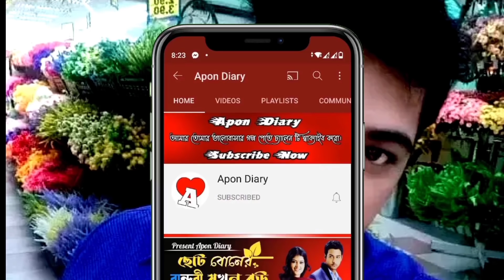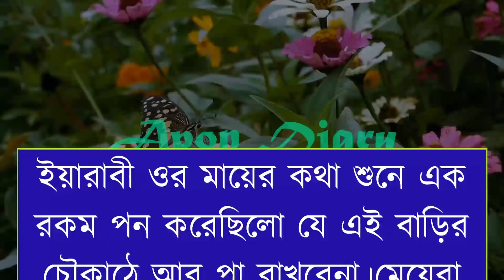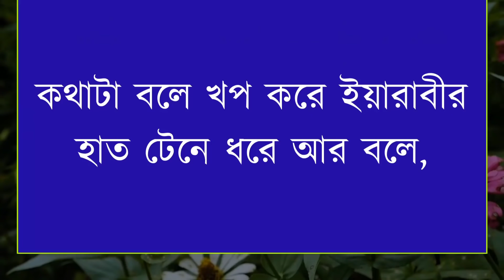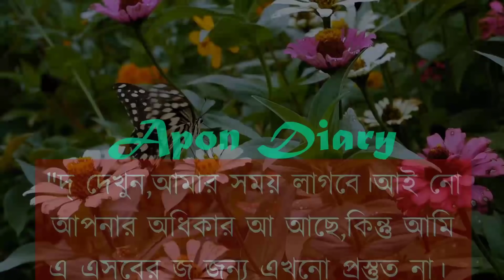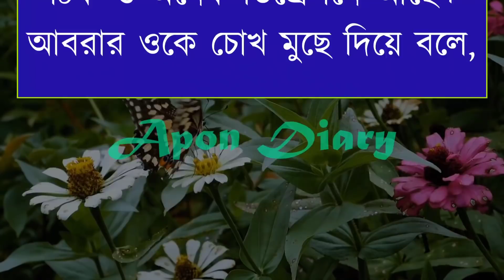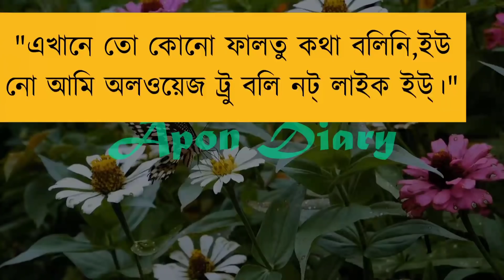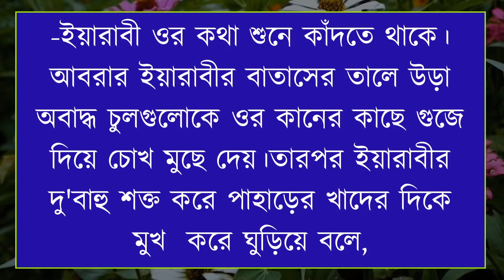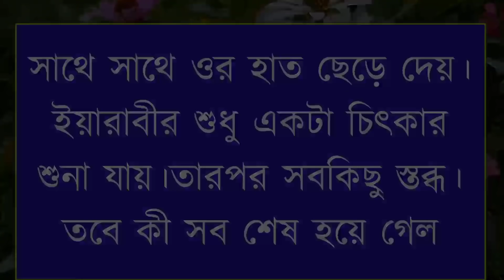ডাক্তার যখন ক্রাস বর || Vilen of the Doctor ||পর্ব :- ১৫|| Voice:- Samim&Shonlika,Tamim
For Bangladeshi Contents: This channel may use some copyrighted materials without specific authorization of the owner but contents used here falls under the “Fair Use” as described in The Copyright Act 2000 Law No. 28 of the year 2000 of Bangladesh under Chapter 6, Section 36 and Chapter 13ট Section 72.